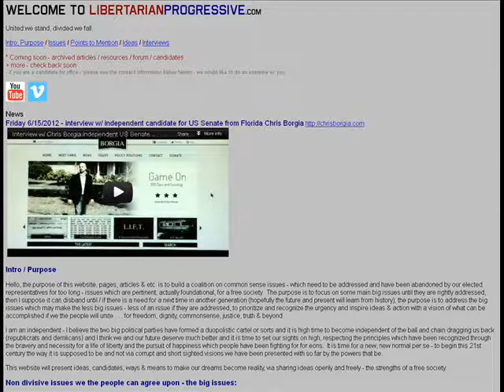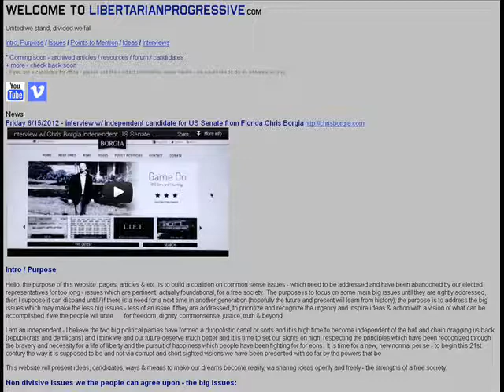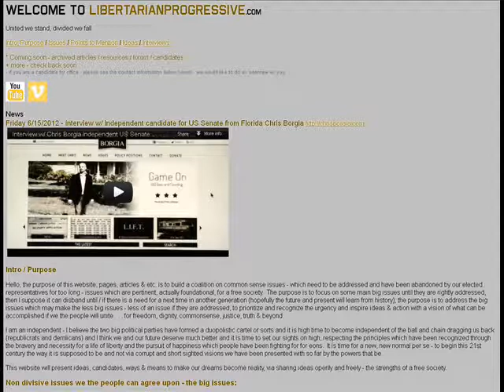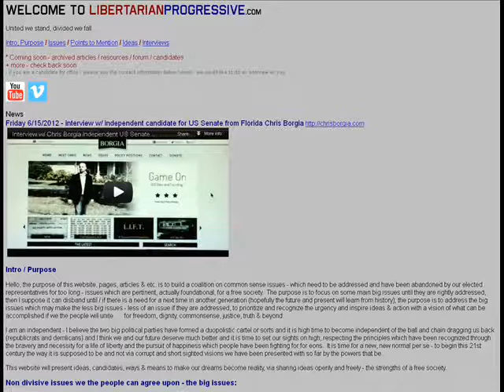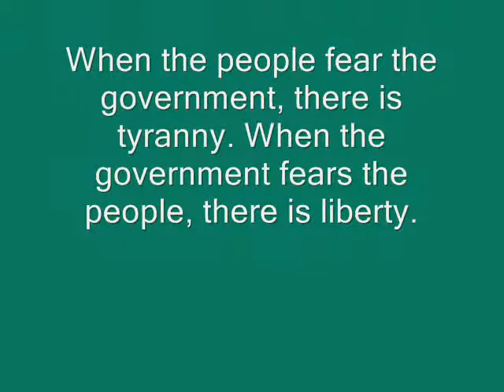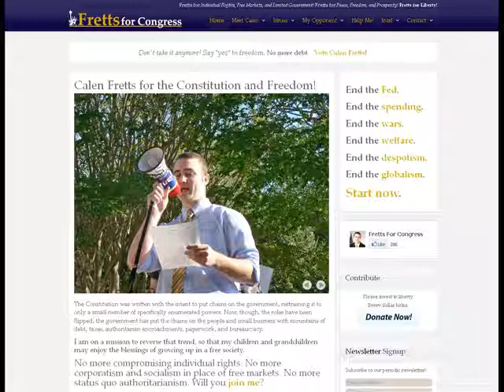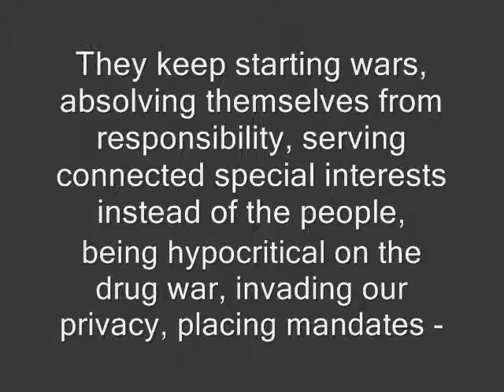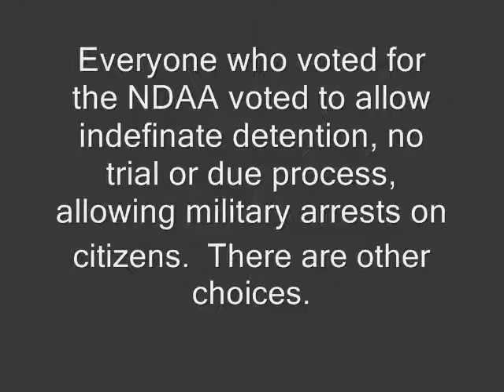Interview w/ Calen Fretts Libertarian US House candidate Florida District 1 2012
6/22/2012 (Friday) interview hosted by Thomas w/ libertarianprogressive.com - w/ Calen Fretts - a qualified Libertarian candidate running for a US House seat from Florida in 2012.  We covered many issues.

Here are my notes for the interview w/ quick links to skip ahead to the 3 main segments of the interview:
[points to mention - the interview is unedited - Calen answered all the questions and expanded at certain times, which was great to get a better feel for what his principles are w/ more comprehensive explanations].

1) Intro - what drives you -
& Issues:
 - Budget
 - History
 - Civil Liberties
 - Foreign Policy / Trade / War Powers
 - Constitution / Rule of Law
2) Other Issues: 22:29
 - Litmus test / a standard
 - Sunset provision laws
 - taxes
 - Government / People - who's serving who
 - Bail outs
 - Reaching across the isle / Common ground
 - Industrial Hemp
 - 2nd Amendment
 - Space
 - Priorities
 - Internet privacy / security
 - Abortion
46:00  - Running as a Libertarian (3rd party)
3) Vision / Close: 55:35